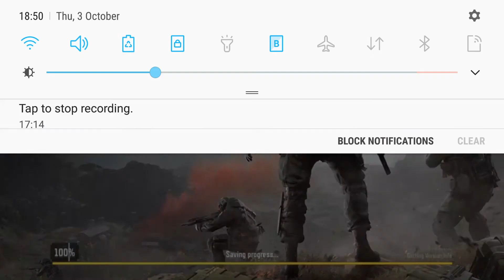Call of Duty Mobile gameplay Samsung S6